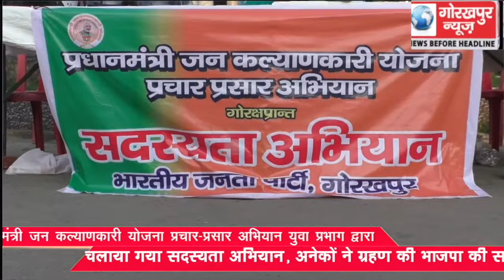प्रधानमंत्री जन कल्याणकारी योजना प्रचार-प्रसार अभियान युवा प्रभाग द्वारा चलाया गया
प्रधानमंत्री जन कल्याणकारी योजना प्रचार-प्रसार अभियान युवा प्रभाग द्वारा चलाया गया सदस्यता अभियान, अनेकों ने ग्रहण की भाजपा की सदस्यता